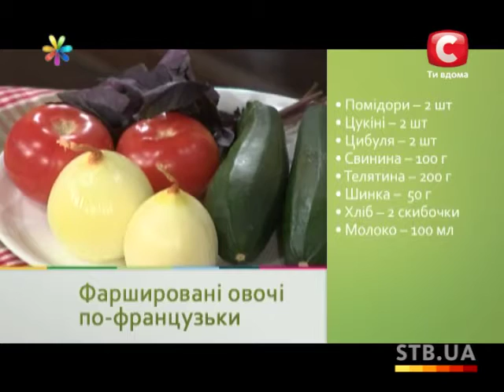Закуска фаршированные овощи - Все буде добре - Выпуск 220 - 18.07.2013 - Все будет хорошо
Летом овощи как никогда богаты витаминами и полезными веществами. И сегодня мы приготовим невероятно вкусную и богатую витаминами закуску с фаршированными овощами от Эктора Хименес-Браво. Давайте готовить вместе.